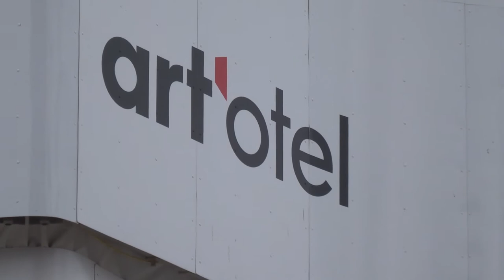Art'otel Hoxton 84 86 Great Eastern Street London May 14 2021